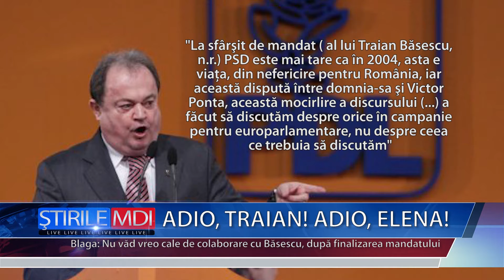ADIO TRAIAN ADIO ELENA - MDI TV